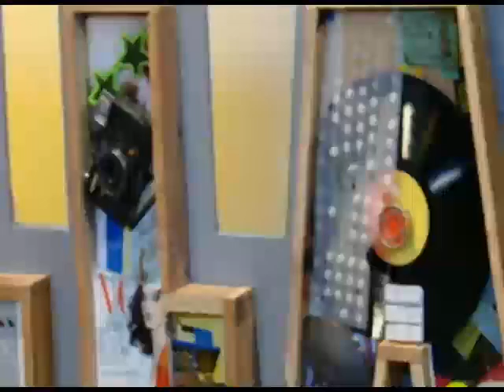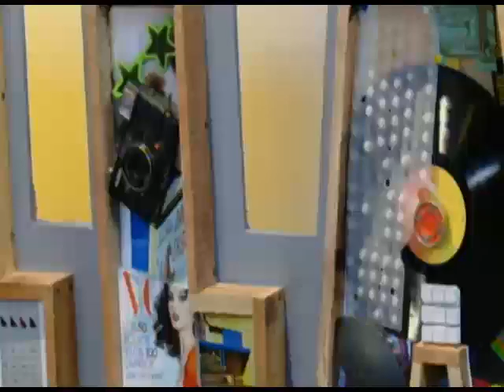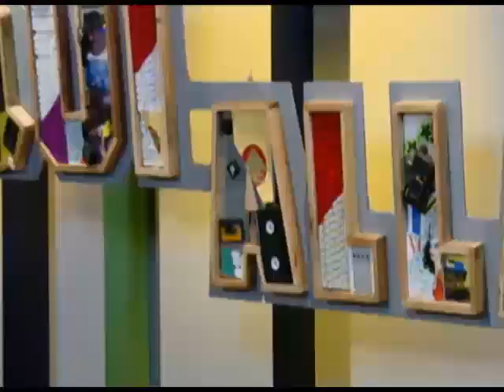¿Que fue el Circuito Teatral de Los Caobos?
El Circuito Teatral de Los Caobos,  fue la toma cultural que hicieron los estudiantes de la Universidad Nacional Experimental de las Artes  (UNIARTE) dirigido generalmente por el director de teatro Costa Palamides, quien tomo a seis estudiantes con seis propuestas teatrales y seis autores diferentes, con un solo escenario El Parque Los Caobos en todas sus dimensiones. Vinculando a la sociedad más inmediata, los estudiantes de teatro vincularon la cátedra a un espacio diferente, el espacio de Los Caobos  con una escenografía llena de esculturas, fuente y mucha naturaleza, sirvió de inspiración las futuras directoras o futuros directores de teatro en encontrar unos espacios que crearan una atracción para mostrar el valioso teatro. Este circuito le rindió tributo al maestro del teatro latinoamericano Augusto Boal, quien repercutió a nivel mundial la idea que el teatro es foro, invisible, acción, comunitario y que donde sea hace teatro.

Si quieres saber que otras actividades nos preparan este año los estudiantes de la  Universidad Nacional Experimental de las Artes (UNIARTE), pues visita sus redes sociales;  Facebook: Culturas Unearte, Instagram y Twitter: @CulturasUNEARTE y YouTube: Culturas UNEARTE. Disfruta más de las artes nacionales e internacionales.

Disfruta de lunes a viernes de nuestro magazine matutino 'Aquí, allá, en todas partes', un espacio de entretenimiento donde puedes encontrar información novedosa sobre emprendimiento nacional, eventos, tecnología y consejos útiles para que aproveches al máximo tu experiencia en el mundo digital.